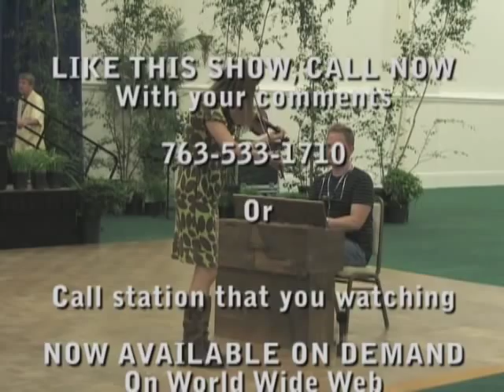KAIVAMA ,Finnish-American performers at FinnFest 2011 # 191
FlinnFest 2011 featured Kaivama from Minneapolis, Minnesota.  Youthful Finnish music with violins.  Sara Pajunen on Violin and Jonathan Rundman of acoustic guitar and pump harmonium.